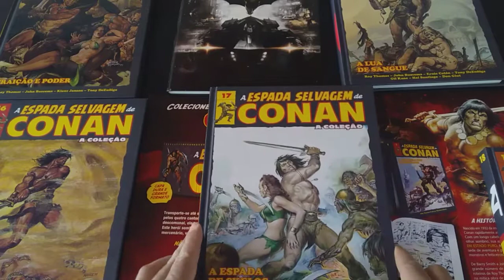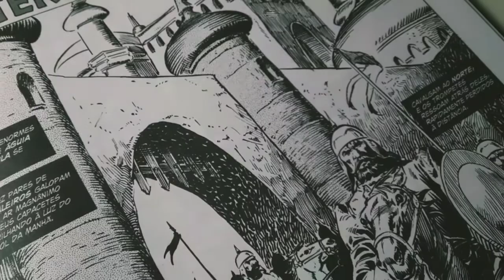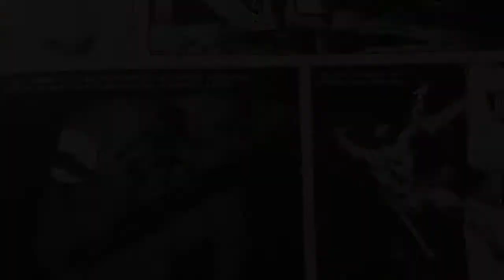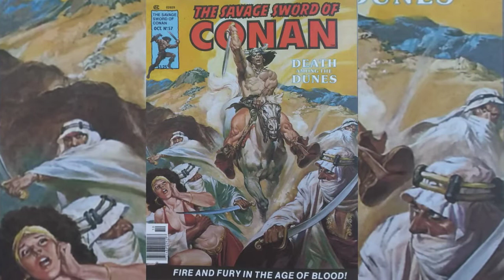A Espada Selvagem de Conan nº17*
AeócobosAEC

Nesta Edição:
-Lotus Negra, Morte Dourada 1980
Conclusão da Adaptação do Romance Conan e o Feiticeiro
de Andrew J. Offutt
Roteiro Roy Thomas
Arte John Buscema & Ricardo Villamonte

-A Espada de Skelos1980
Início da Adaptação do Romance Conan e a Espada de Skelos
Roteiro Roy Thomas
Arte John Buscema & Tomy Dezuñiga

-O Olho de Erlik 1980
Segunda Parte da Adaptação do Romance Conan e a Espada de Erlik de Andrew J. Offutt
Roteiro Roy Thomas

-Pelo Trono de Zamboula 1980
Conclusão da Adaptação do Romance Conan e a Espada de Skelos de Andrew J. Offutt
Roteiro Roy Thomas

Apresentando CONAN o Herói Criado por Robert E. Howard

Compilado pela Panini Comics Group

Distribuidor exclusivo para todo o Brasil:
PANINI BRASIL LTDA.

Publicado no Brasil pela:
Editora PANINI BRASIL LTDA.

Coleção A Espada Selvagem de Conan